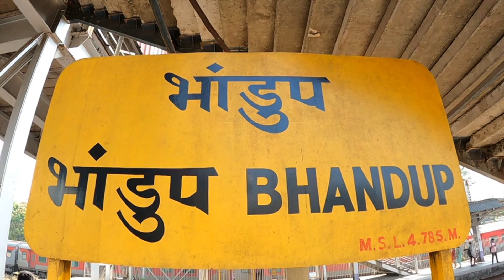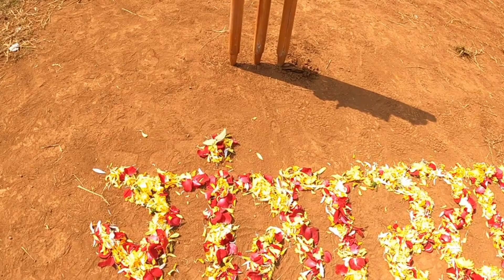नारळ फोडून केली ह्या वर्षीच्या क्रिकेट ला सुरुवात | यंग स्टार क्रिकेट संघ वेरळ | cricket opening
नारळ फोडून केली ह्या वर्षीच्या क्रिकेट ला सुरुवात | यंग स्टार क्रिकेट संघ वेरळ | cricket opening 2023

आपल्या अमूल्य वेळे बद्दल आभार..!😊🙏🏻🚩✨🌾